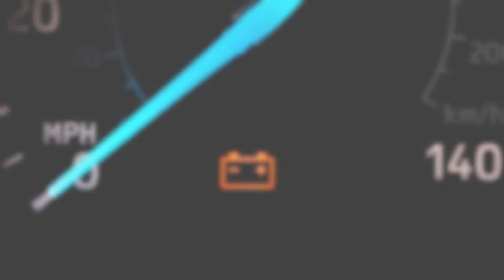Selling for Snow Season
If you’ve been in the business for a while, you know that parts sales tend to ebb and flow with the seasons, especially when you drill down into specific categories.  Some categories that might be slow and steady for most of the year tend to get hot when the weather turns cold, or vice versa. In this video, we’re talking about some of the sales opportunities that heat up when the snow starts falling, and not just for light-duty vehicles.